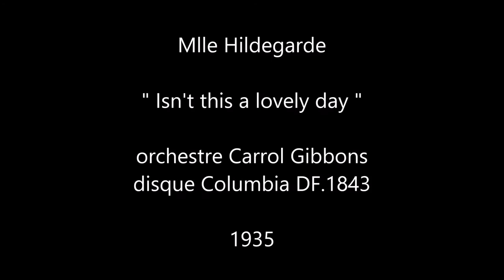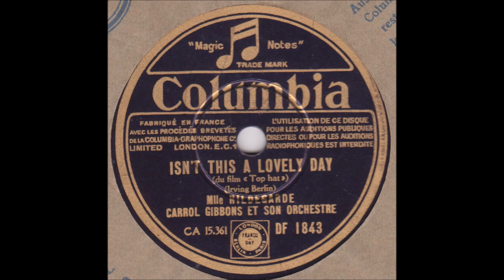Hildegarde " Isn't this a lovely day " 1935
Hildegarde " Isn't this a lovely day  " de Irving Berlin film " Top Hat "
orchestre Carrol Gibbons
disque 78 tours Columbia DF.1843 en 1935